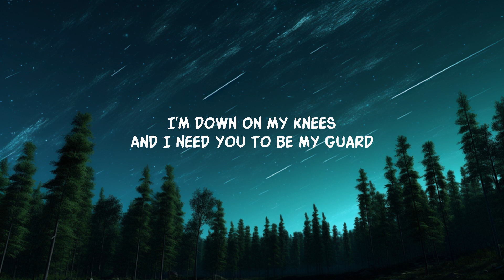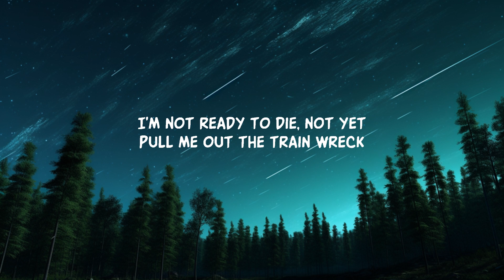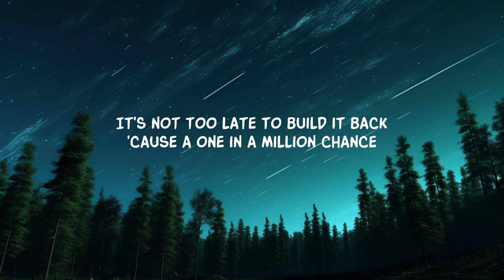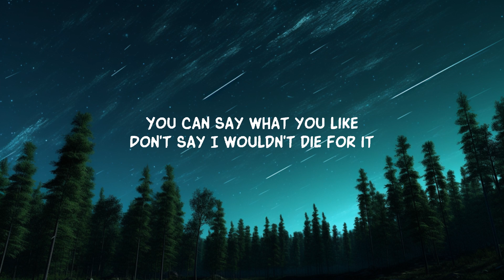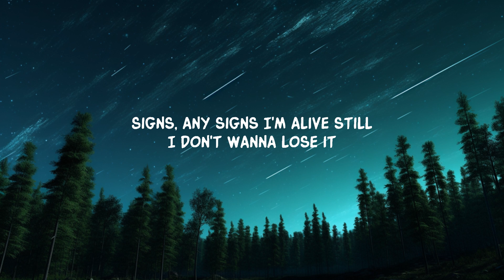James Arthur - Train Wreck (Lyrics) | 20 Min Sami Lyrics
[Verse 2]
Underneath our bad blood
We've still got a sad song
NA MONEY
Davido
OVER DEM
Davido
Taylor Swift
[Chorus]

[Bridge]
And I need you to be my guard
Be my help, be a saviour
Who can

Lyric video for by on Dan Music

'Pull me out the train wreck, I'm not ready to die, not yet'
Dive into the emotional depth of 'Train Wreck' by James Arthur.